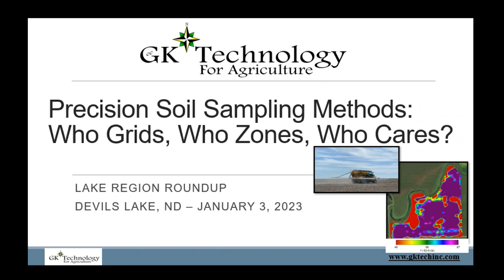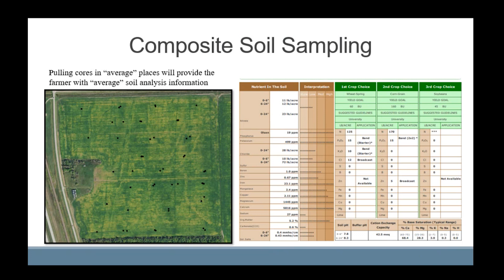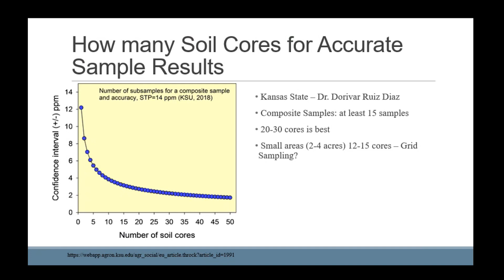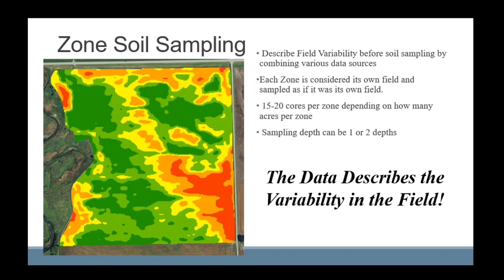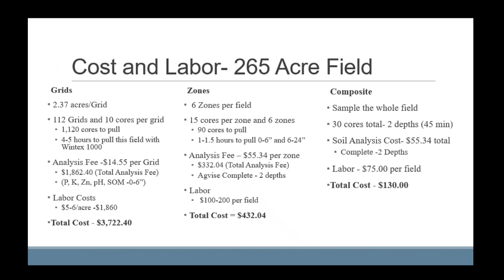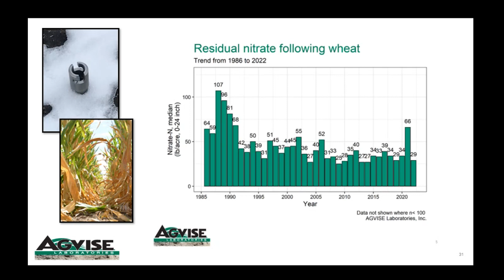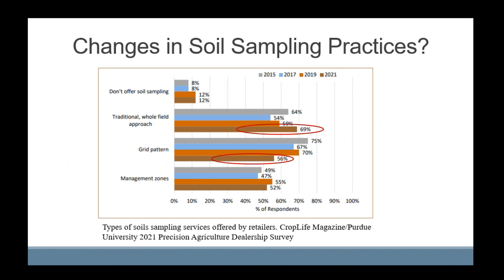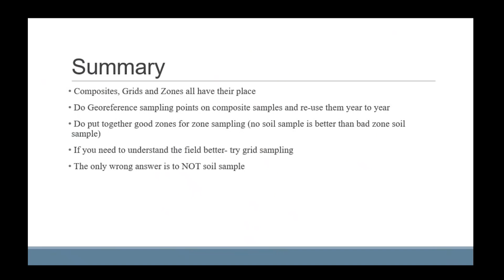Precision Soil Sampling Methods: Who Grids, Who Zones, Who Cares?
Sara Lovas, agronomist, sales, support, GK Technologies, Inc.